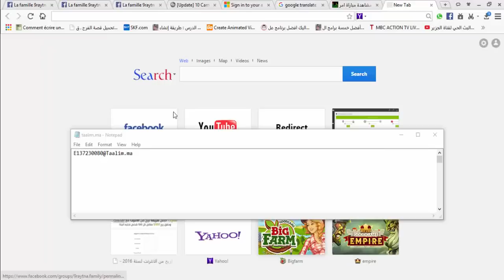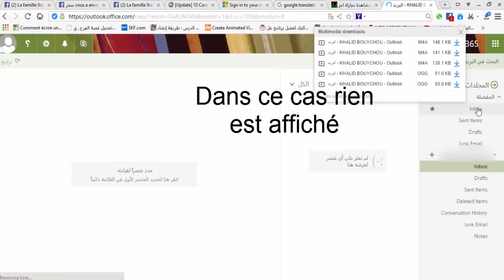طريقة الدخول الى مسار